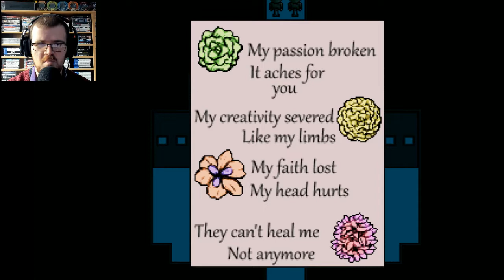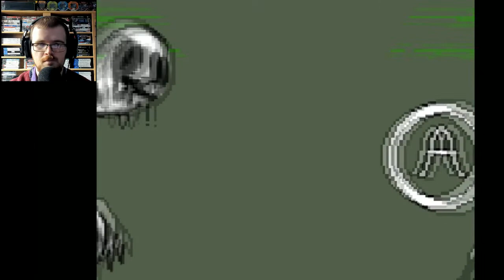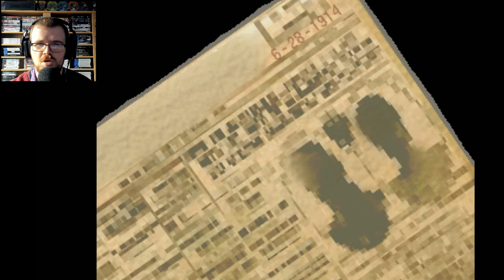Sincere Deceit (RPG Maker Horror) - Part 9 - Entertainment District Guardian, Hide & Seek in Zone 3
Eradicating this manipulative clown pulling the strings behind the spectres in this part of the city, alongside that an old friend appears in Zone 3. This is Sincere Deceit, an OFF fangame with visual & audio based jumpscares containing a lot of horror aspects made by Disparu-Gaming. We return as The Batter to cleanse this world of the impure...or is our path that straightforward, because we can either follow this path or allow the monsters to consume this world. Or we can cut our own path to find out the truth. Original game made by Mortis Ghost.